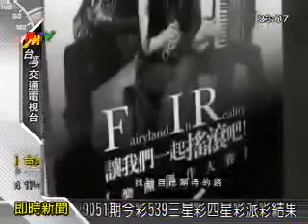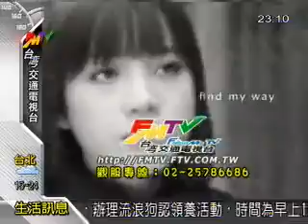【娛樂星玩意】0312 專訪F.I.R. 讓我們一起微笑吧！PART 2